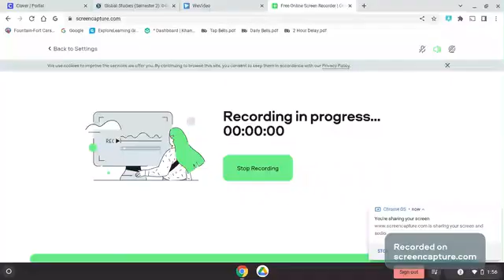www screencapture com 2022 5 18 13 58